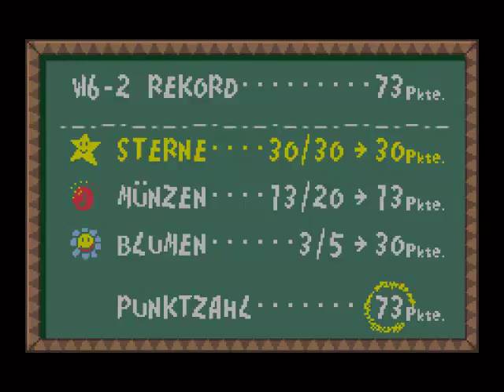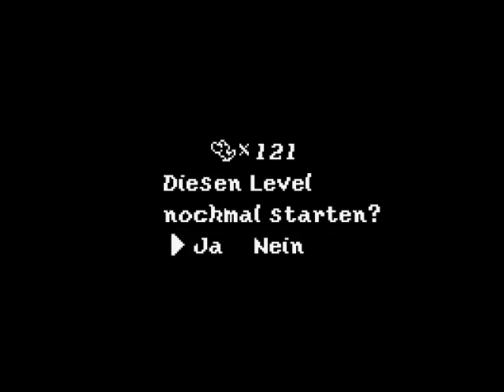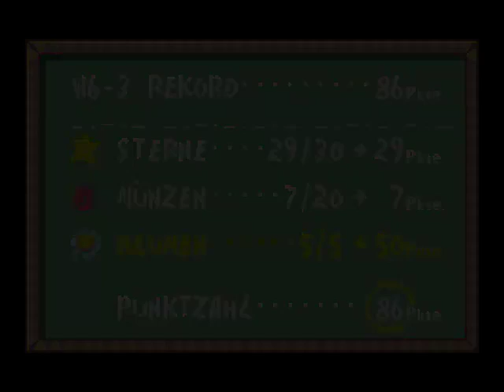Let's Play Yoshi's Island Part 27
Also irgendwie ist das merkwürdig im letzten Part schaff ich gar nicht und in diesem  XD